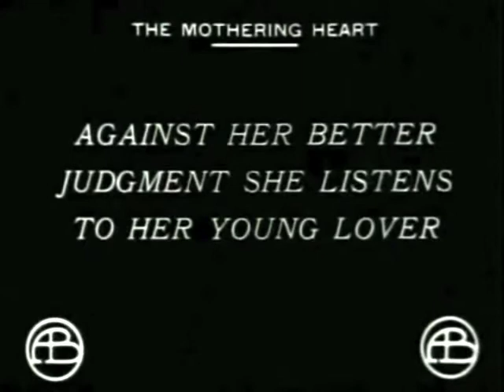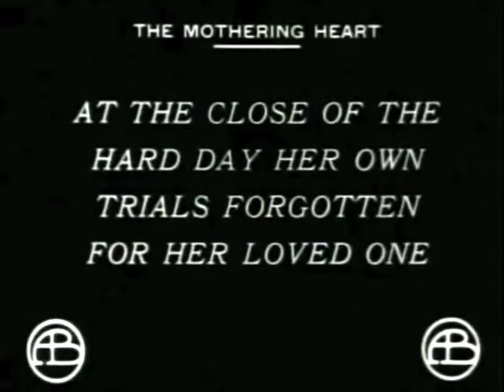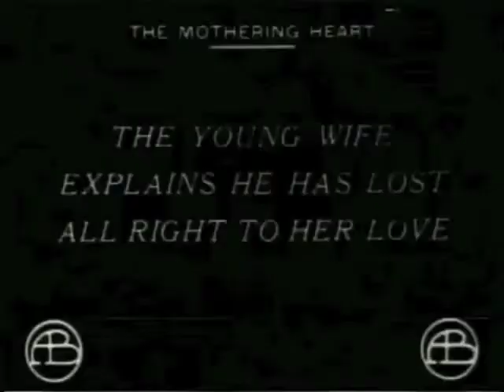The Mothering Heart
D.W. Griffith's THE MOTHERING HEART (1913) with a soundtrack of photoplay compositions adapted and orchestrated by JOHN BENOIT (2018)